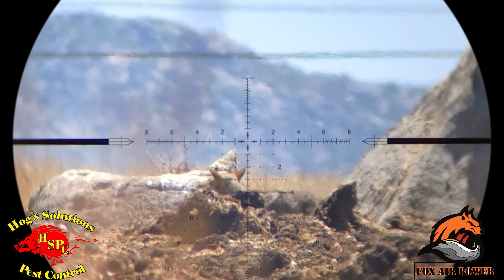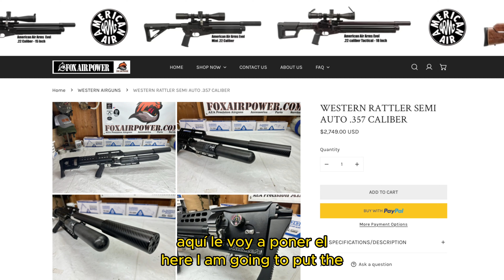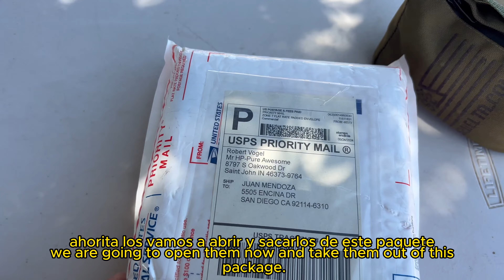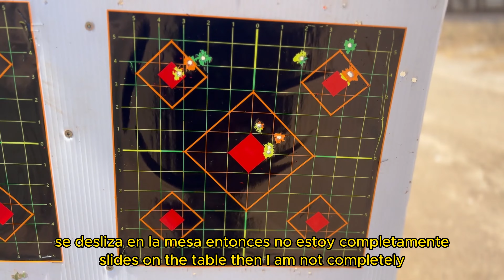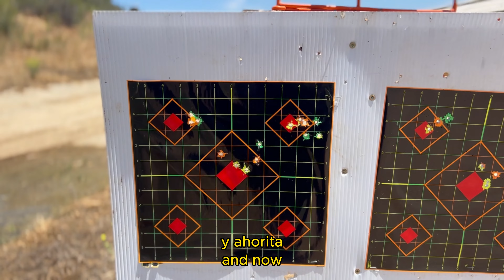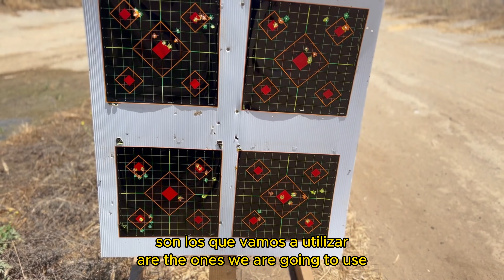RATTLER 357 PROBANDO SLUGS MR. HOLLOW POINT Y CAZANDO COYOTES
ESTE VIDEO TIENE POQUITO DE TODO PONIENDO SLUGS MR HOLLOW POINT AL RIFLE, CAZANDO COYOTES Y UN DIA CON MIS SUBSCRIBTORES ESPERO Y LE GUSTE BENDICIONES